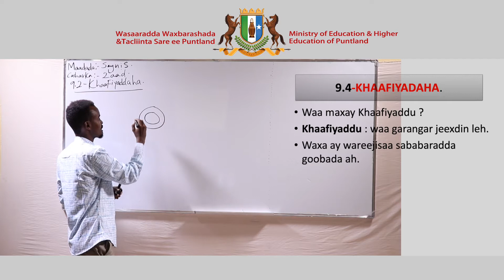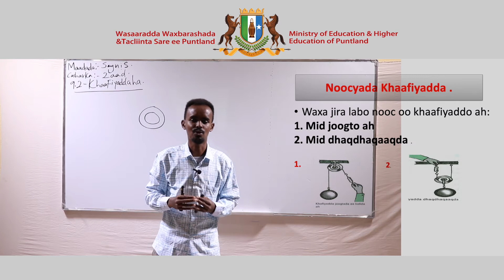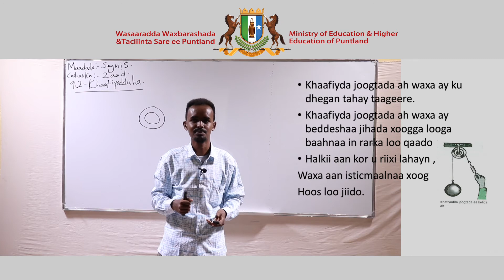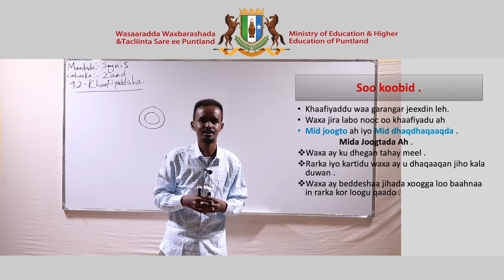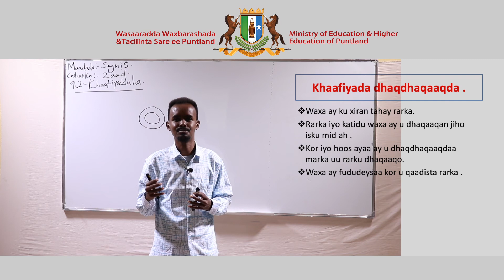Fasalka 8aad - Saynis - Chapter 9 - Lesson 2